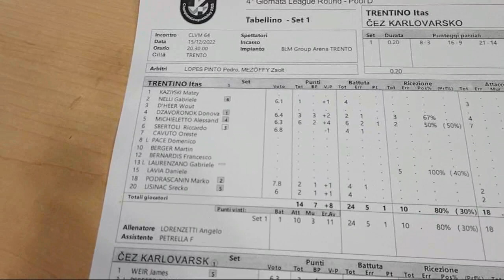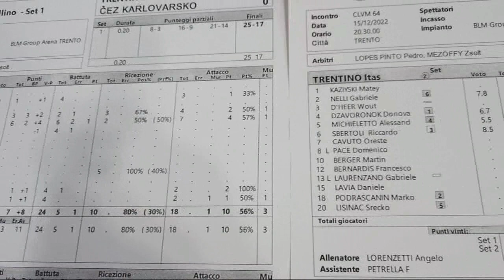📺 RTTR VOLLEY | Puntata nº 13 del 19 dicembre 2022: ospiti Pace e Parlangeli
Tredicesimo appuntamento della stagione 2022/23 del magazine settimanale della tv partner dedicato a Trentino Volley. Conduce Sara Ravanelli; intervengono i due liberi dell'Itas Trentino di SuperLega e di Serie A2 femminile